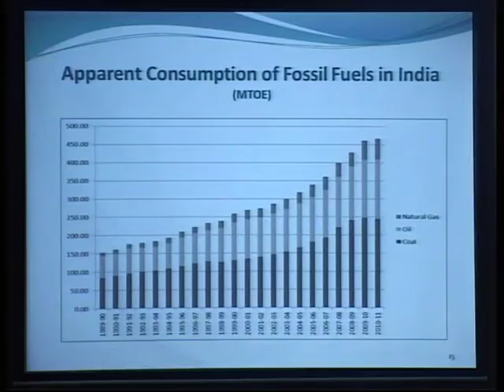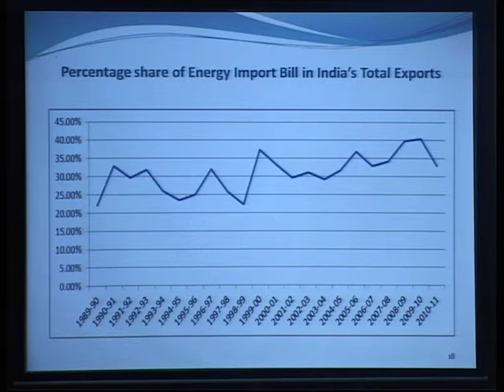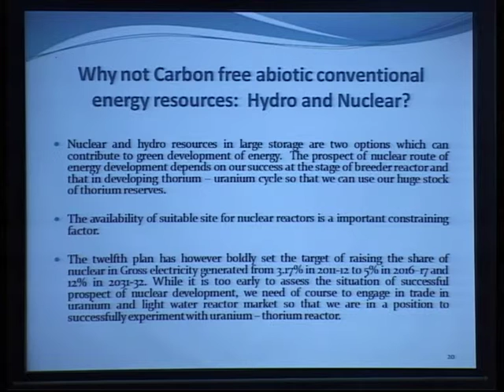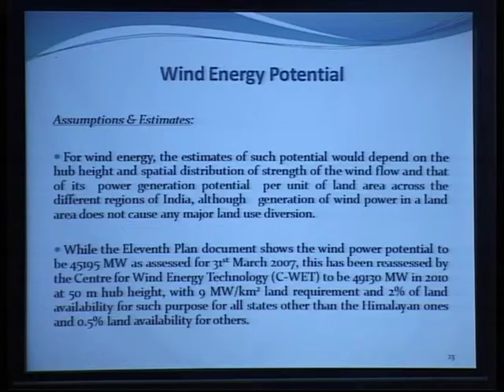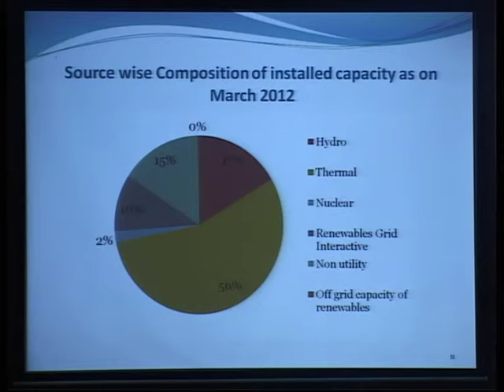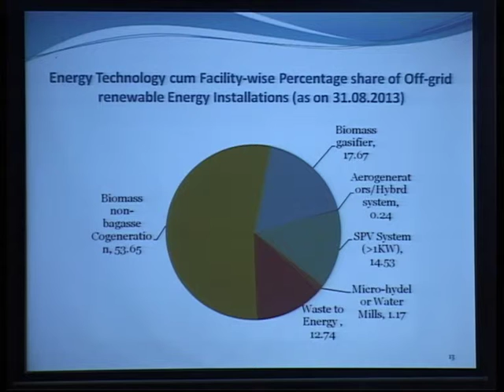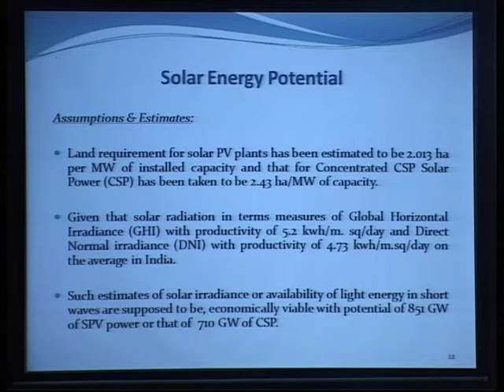Governance & Development: Views from G20 Part 22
Conference on Governance & Development: Views from G20 Countries

Programme
International Conference
Governance & Development: Views from G20 Countries
20-22 August 2014,  New Delhi

20 AUGUST, 2014 (WEDNESDAY), JACARANDA, INDIA HABITAT CENTRE

19:30 Inaugural Lecture: Montek Singh Ahluwalia, Former G20 Sherpa of India

21 AUGUST, 2014 (THURSDAY), JACARANDA, INDIA HABITAT CENTRE

9:30-10:00 Registration

10:00-11:00 Inaugural Session

Keynote Address: Arvind Mayaram, Secretary, Ministry of Finance

11:00-11:15 Tea/Coffee Break

11:15-12:45 Session 1: How will Quantitative Easing unravel?
Chair: Rathin Roy, Director, NIPFP

Panel:
1. Subir Gokarn, Director, Brookings India
2.Alok Sheel, Secretary, Prime Minister's Economic Advisory Council
3. Heribert Dieter, Senior Research Associate, The German Institute for International and Security Affairs, Berlin

Q&A

14:00-15:45 Session 2: Danger Posed by Shadow Banking Systems to the Global Financial System

Chair: Barry Sterland, Australia's G20 Finance Deputy

Panel:
1. R Gandhi, Deputy Governor, RBI
2. Tokuo Iwaisako, Senior Research Fellow, Policy Research Institute, Japan; Professor, Hitotsubashi University, Japan
3. Abheek Barua, Chief Economist, HDFC

Q&A

15:45-16:00 Tea/Coffee Break

16:00-17:30 Session 3: G20 and International Tax Reform

Chair: Jaimini Bhagwati, RBI Chair Professor
Panel:
1. Barry Sterland, Australia's G20 Finance Deputy
2. Satya Poddar, Tax Partner, Ernst & Young
3. Ashima Goyal, Professor, IGIDR
4. Arbind Modi, Joint Secretary (Tax Policy & Legislation), Ministry of Finance

Q&A

22 AUGUST, 2014 (FRIDAY), GULMOHAR, INDIA HABITAT CENTRE

9:00-10:30 Session 4: Imperatives of Raising Manufacturing Growth and Employment in Low-income Countries

Chair: Anwarul Hoda, Professor, ICRIER

Panel:
1. Ajay Shankar, Member Secretary, National Manufacturing Competitiveness Council
2. Maurizio Cellini, Head of Economic and Trade Section, EU Delegation to India
3. Prema-chandra Athukorala, Professor of Economics, Crawford School of Public Policy, Australian National University
4. Nagesh Kumar, Head, UN-ESCAP South and South-West Asia Office

Q&A

10:30-10:45 Tea/Coffee Break

10:45-12:30 Session 5: Implications of Innovation in Alternative Energy Sources

Chair: Rajat Kathuria, Director & Chief Executive, ICRIER

Panel:
1. Ramprasad Sengupta, Distinguished Fellow, IDF
2. Nitin Pandit, Managing Director, WRI India

Q&A

14:00-15:30 Session 6: Reforming the International Organisations (IOs): Potential Conflicts and Way Forward

Chair: Pierre Jacquet, President, Global Development Network

Panel Discussion:
1. Thomas Richardson, Senior Resident Representative, IMF
2. Arvind Virmani, India's Representative to IMF
3. Denis Medvedev, Senior Country Economist, World Bank
4. Heribert Dieter, Senior Research Associate, The German Institute for International and Security Affairs, Berlin
5. Cesar Augusto Vermiglio Bonamigo, Chargé d’Affaires, Embassy of Brazil

Q&A

15:30-15:40 Closing Address: Lise Grande, UNDP Resident Representative

Vote of Thanks: Rajat Kathuria, Director & Chief Executive, ICRIER
Photo Session